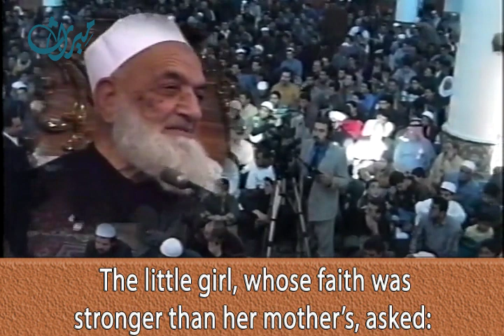No cheating in Islam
Interfaith dialogue paves the way for global peace fraternity and harmony among all people of different faiths so that they can live happily and peacefully in harmony on this earth

These videos of Sheikh Ahmad Kuftaro's, the late Grand Mufti of Syria, are meant to foster Muslim-Christian relations through clarifying the Islamic beliefs about Christian symbols i.e. Jesus Christ, his miracles, his mother Virgin Mary and his family and the Bible based on the Glorious Quran and the traditions of Prophet Muhammad peace be upon him and all Prophets.
 Chapters “the Table”, “The Family of Imran” and “Virgin Mary” are among other chapters of the Glorious Quran which venerate the Christian symbols and Jesus`s message